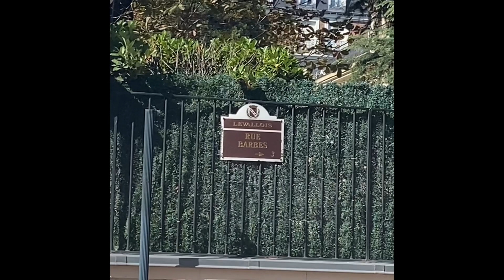Walk in Levallois-Perret 2021/Amazing Rue de Villiers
walkinlevallois-perretamazingruedevilliers

Levallois-Perret is a commune in the Hauts-de-Seine department and Île-de-France region of north-central France. It lies some 6 km from the centre of Paris in the north-western suburbs of the French capital.